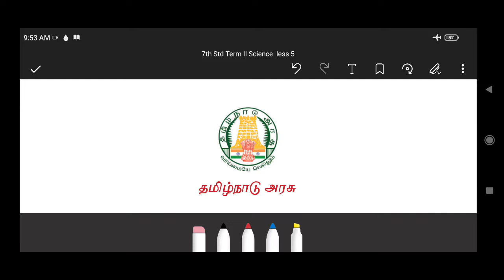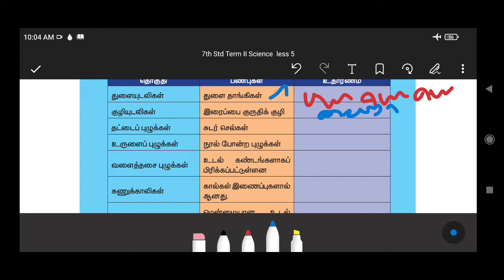🦎🦖7th std Science new book /ஏழாம் வகுப்பு இரண்டாம்பருவம்/Lesson5/வகைபாட்டியலின் அடிப்படைகள்/PART 3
🦎🦖7th standard Science new book /ஏழாம் வகுப்பு இரண்டாம்பருவம்/Lesson5/வகைபாட்டியலின் அடிப்படைகள்/PART 3
/LAB ASSISTANT EXAM 2021 &🎄FOREST EXAM

10th science chemistry part Physics

Telegram குழுவில் இணைய லிங்க் சொடுக்கவும் – Rams deepam Exams solutions என் கூடவே வாங்க !! வேலை வாங்கிட்டு போங்கLabLab assistantLab assistantLab assistantLab assistantLab assistantLab assistantLab assistant standard Science new book /எட்டாம் வகுப்பு/Lesson 16/நுண்ணுயிரிகள்/PART 2/LAB ASSISTANT EXAM 2021 &🎄 FOREST EXAM

10th science chemistry part Physics

Telegram குழுவில் இணைய லிங்க் சொடுக்கவும் – Rams deepam Exams solutions என் கூடவே வாங்க !! வேலை வாங்கிட்டு போங்கLabLab assistantLab assistantLab assistantLab assistantLab assistantLab assistantLab assistant 3 Science new book /ஏழாம் வகுப்பு முதல் பருவம்/Lesso2/விசையும் இயக்கமும்/தொலைவு கால வரைபடம்/

10th science chemistry part Physics

10th science chemistry part Physics

Telegram குழுவில் இணைய லிங்க் சொடுக்கவும் – Rams deepam Exams solutions என் கூடவே வாங்க !! வேலை வாங்கிட்டு போங்கLabLab assistantLab assistantLab assistantLab assistantLab assistantLab assistantLab assistant 3